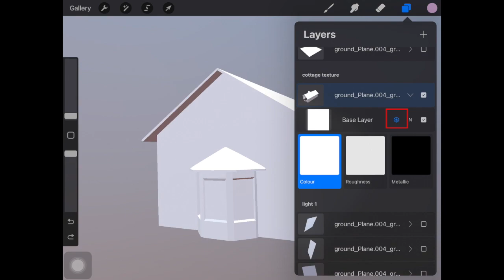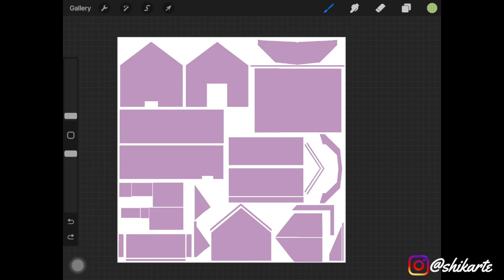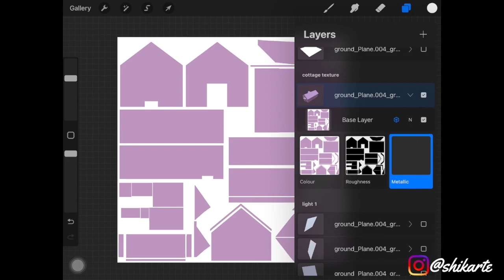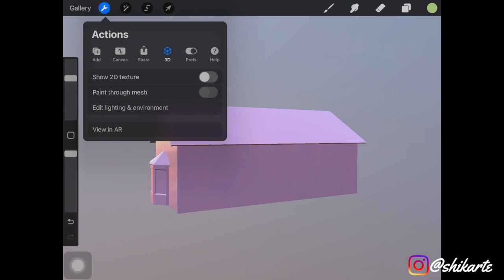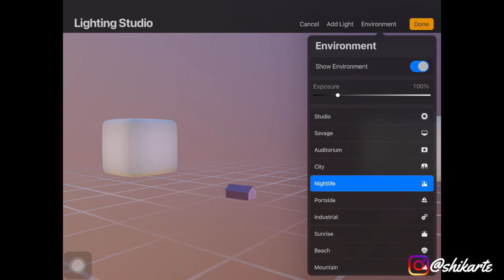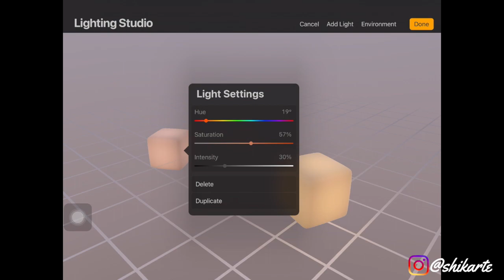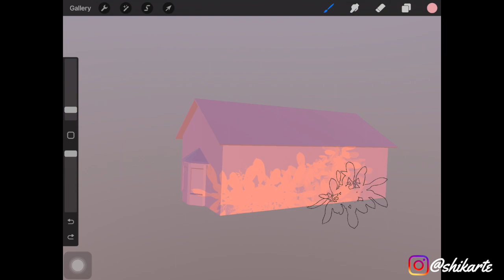How To Color 3D Models In Procreate | Procreate 5.2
Hi guys,
In this video, I show you guys how to color 3D models in the procreate app. I hope this video clears out any doubt you might have and found this video helpful.

Video I mentioned-
3D In Procreate | When You're Not A 3D Artist | Procreate 5.2